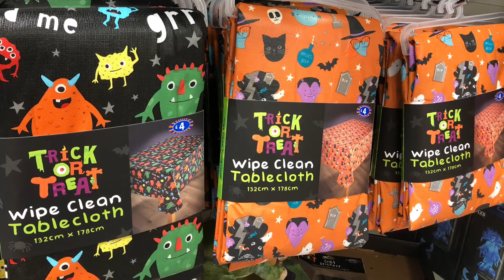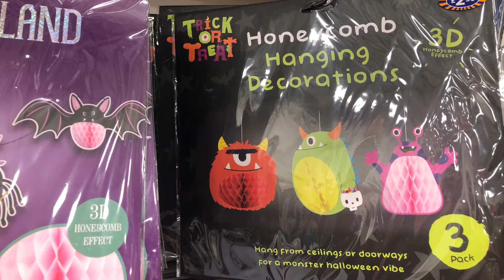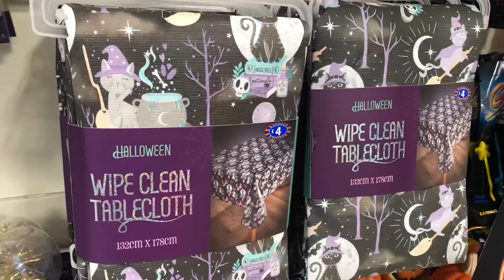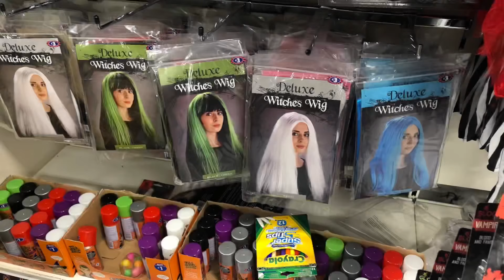NEW IN B&M HALLOWEEN 2021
Come shop with me in B&M to see their Halloween range! Including decorations, Halloween costumes and lots more!